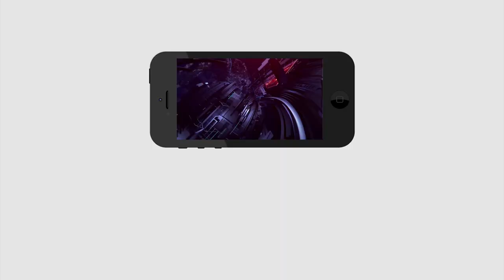YSR Statue | Vijayawada | BIG YSR Statue in middle of Vijayawada City | విజయవాడలో భారీ YSR విగ్రహం